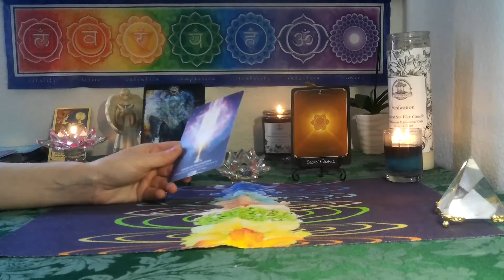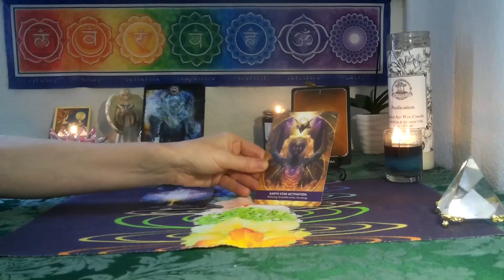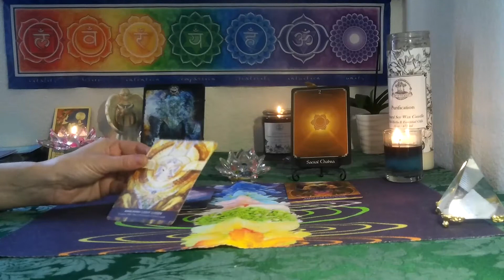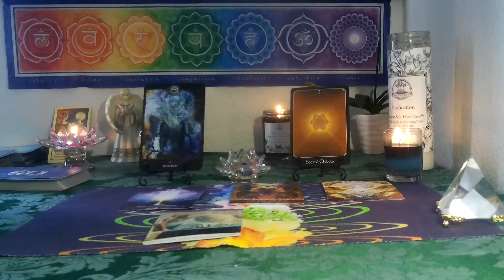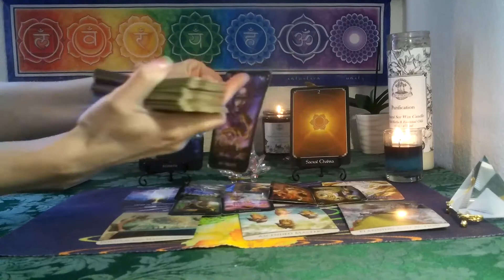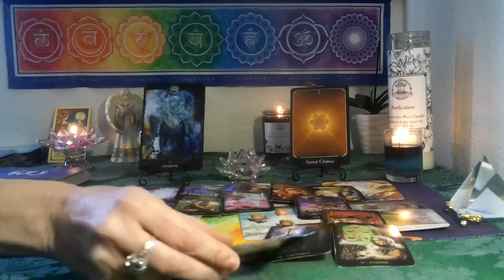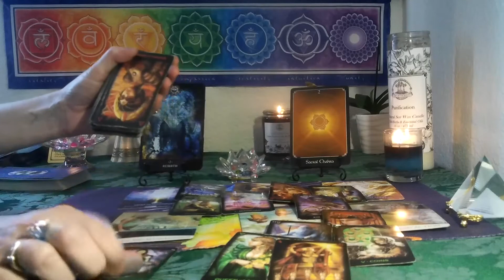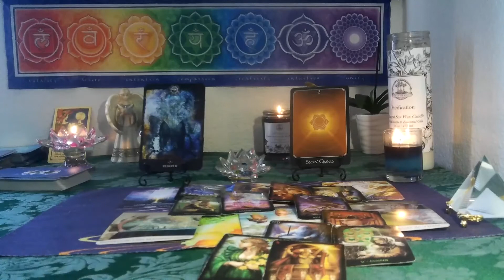SCORPIO/ SAGITTARIUS CUSP~ MAY 2022 CHAKRA TAROT~ SOMETHING UNEXCEPTED IS HAPPENING;NO COINCIDENCE!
*3 card spread reading for $15  FOR  1 question ..